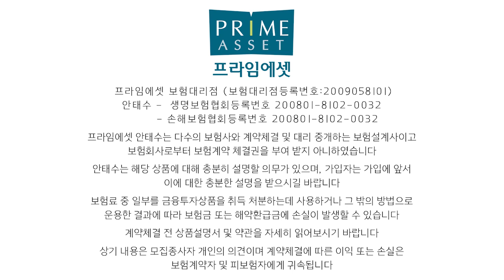태아보험 30세만기 아직도 유지하세요? 어린이보험 90세 100세만기로 빨리 갈아타세요 !! (f.10명중 8명은 새로 가입ㅠ)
월화수목금금금입니다  언제든지 연락주세요

태아보험 30세만기 가입후 어린이보험으로
새로 가입하는이유?